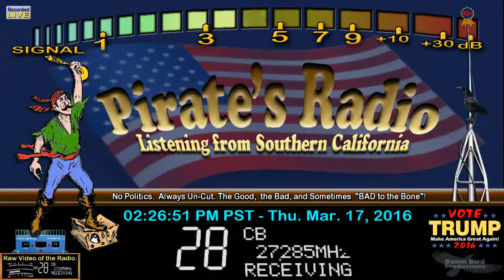Doorknob TN+, Rock 444 TN, RadioMan 445 MS+, TopGun 123 TN, Poacher 308 TN